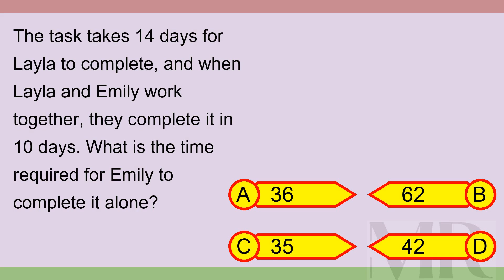Brain Teaser MCQ X 05Jul24 0109